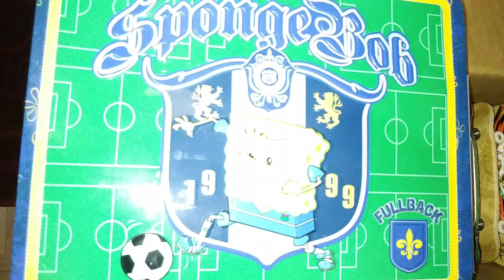trick tuesday episode 28: lady's choice